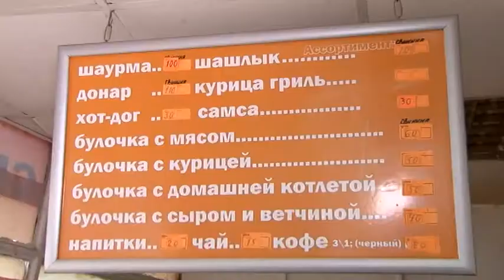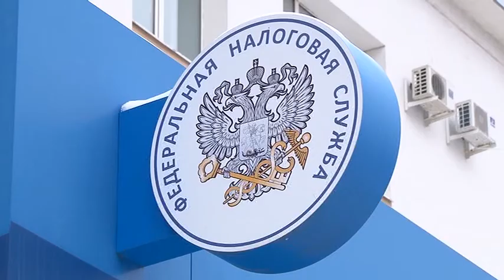Сотрудники налоговой инспекции и приставы арестовали имущество должников